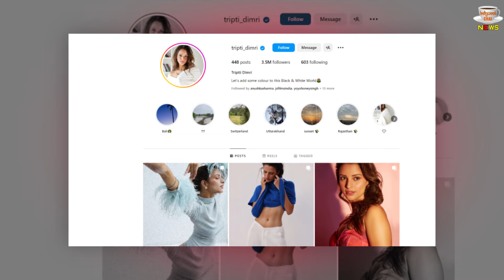Alia Bhatt के पति Ranbir Kapoor को चुराना चाहती हैं Tripti Dimri? वीडियो में ऐसी नजर से देखती दिखीं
Tripti Dimri Wants To Steal Alia Bhatt's Husband Ranbir Kapoor | Triptii Dimri Staring At Ranbir Kapoor During 'Animal' Screening | Tripti Dimri And Ranbir Kapoor